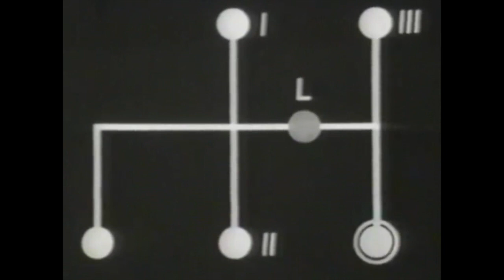Schwimmwagen - VW Type 128 and 166 - Kübelwagen - Waffen SS Reconnaissance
The footage in the introduction shows part of a training exercise of a Waffen SS unit from June of 1943. The soldiers are training with the Volkswagen Typ 166, more commonly know as the Schwimmwagen. Today we’ll look at this amphibious vehicle and talk about its specifications. We’ll take a look more training footage related to the vehicles operation and maintenance. we’ll see more of that training exercise and end up with some beautiful footage from the Ardennes in 1945 which contains the Schwimmwagen.

The Schwimmwagen was well engineered and was the most widely produced amphibious vehicle in history. Along with its ability to travel over water like a boat, it was just as effective as its brother the Kubel wagen when traveling over land.

An example of its good design is the placement of the spare tire on front of the hood. When on the water, the spare tire breaks large waves keeping them from splashing up over the windshield.

To be honest the Schwimmwagen wasn’t used often in the water because it had some disadvantages. In a swallow river that a normal vehicle could drive through the Schwimmwagen would float, basically because that’s what it was made to do. In this case the driver would have to fight against the river flow to stay straight.

Also the Schwimmwagen motor for water travel was only able to muster 10 kh/hour that’s 6.2 M/H. This meant that if there was much of a current the the vehicle would be carried downstream. It was hard to tell where you’d actually land on the far bank which, in combat situations, was a problem. The slow speed on water also left the passengers as easy targets. The Schwimmwagen really only worked well in still water.

A further problem was the lack of armor which meant that relatively light damage from shrapnel or small arms fire could cause the Schwimmwagen to be un seaworthy.

In the Fall of 1942 the first Schwimmwagen 166 began being mass produced and up through 1944 a total of 14,276 were completed. Today only 189 of them are known to exist.

This is a 1937 training film for use and maintenance of the Kübel and Schwimmwagen. There are two reels of footage with a total runtime of 59:33 seconds.

Converting from land to amphibious travel mode was easy and if necessary could even be done without leaving the vehicle. It had an additional offroad gear it was very popular among the troops for its off-road capabilities.

The Schwimmwagen had 4 gears and could travel at 80 km/h on the Autobahn. That’s about 50 m/h which was pretty typical for cars at the time. It weighed 900 Kg.

Here is an SS Recon team out on a patrol exercise. Because of their off-road capabilities the Schwimmwagen was often used as reconnaissance.

Finally here is some footage from the Ardennes, from 1945. In the last scene you see some wonderful footage of a Schwimmwagen.